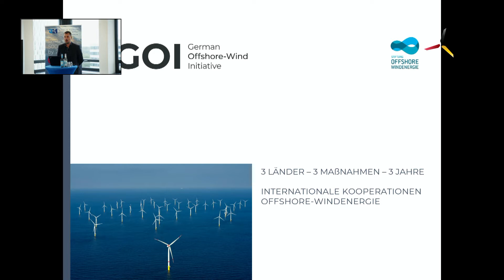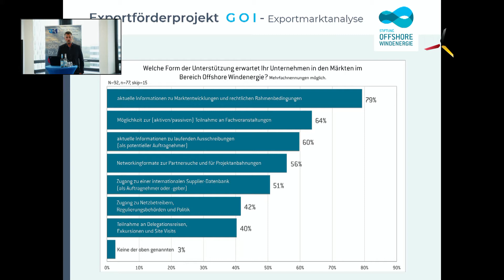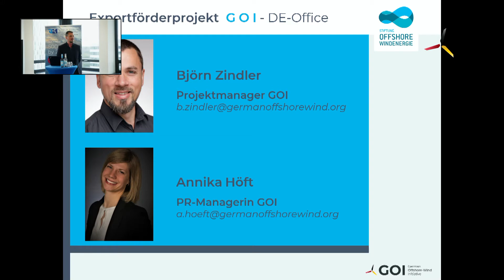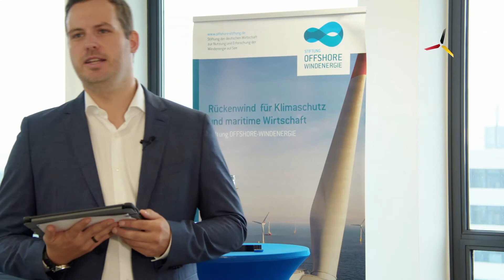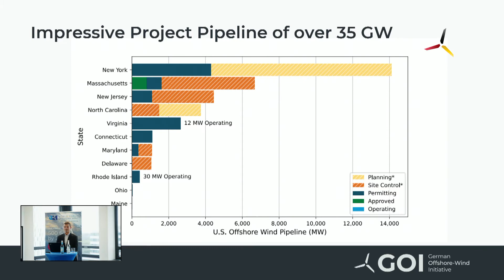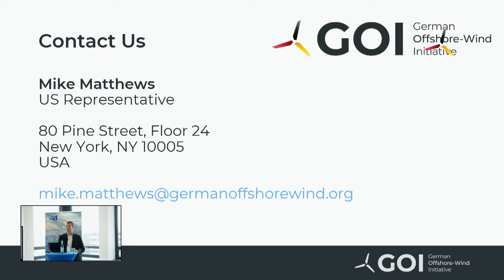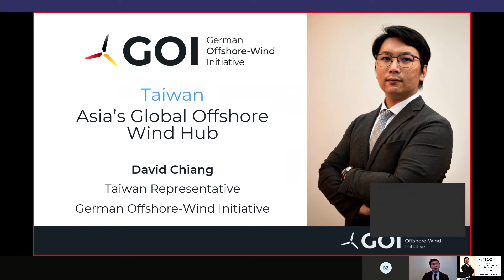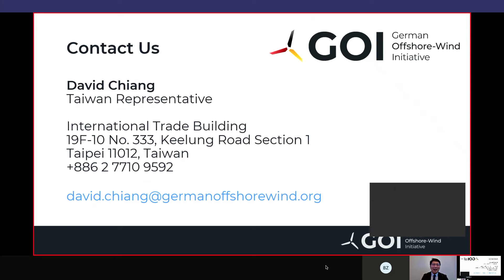Pressekonferenz und Kick-Off „German Offshore-Wind Initiative GOI“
Sehen Sie hier die Aufzeichnung der Pressekonferenz anlässlich des Kick-Offs der German Offshore-Wind Initiative GOI.